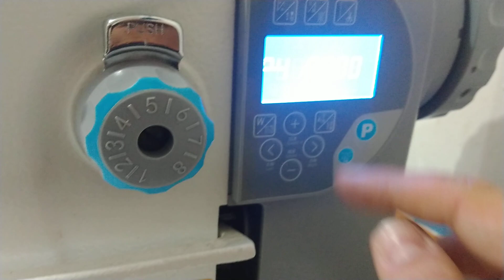Máquina Eletrônica Não Ergue Calcador | Jack H5 Eletrônica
Fala galera... Só pra mostrar se algum dia alguém precisar. Uma dica muito importante.
Enviamos kits prontos para a instalação para todo o Brasil!
Original ou Personalizado, é Girino Estofados!